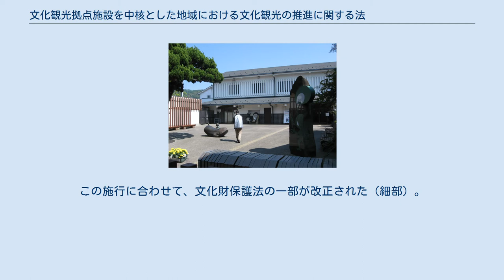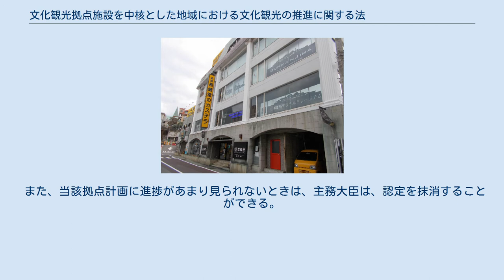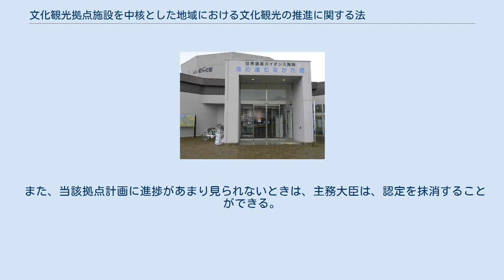文化観光拠点施設を中核とした地域における文化観光の推進に関する法律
文化観光拠点施設を中核とした地域における文化観光の推進に関する法律（ぶんかかんこうきょてんしせつをちゅうかくとしたちいきにおけるぶんかかんこうのすいしんにかんするほうりつ）は、文化観光拠点施設への国内外からの観光客の来訪を推進し、豊かな国民生活の実現と国民経済の発展に寄与することを目的とする、日本の法律である。
略称は、文化観光推進法。
法令番号は令和2年法律第18号、2020年（令和2年）4月17日に公布された。
 文化観光拠点施設を中核とした地域における文化観光の推進に関する法律の施行期日を定める政令（令和2年政令第156号）によって、2020年（令和2年）5月1日に施行された。
この施行に合わせて、文化財保護法の一部が改正された（細部）。
 法第4条第2項各号に掲げる事項を記して主務大臣（本法律においては文部科学大臣及び国土交通大臣）に届出をし、当該拠点計画が認定されれば、道路運送法その他の法律の特例的な適用を受けることができる（法8-10条）。
 また、当該拠点計画に進捗があまり見られないときは、主務大臣は、認定を抹消することができる。
 市町村、または都道府県単位の範囲で文化観光の総合的かつ一体的な推進を行うときは、法第12条第2項各号に掲げる事項を記して主務大臣に届出をすることができ、当該地域計画が認定されれば、上記の拠点計画認定時の特例に加え、文化財保護法の特例として、当該地域計画の範囲内において文化財としての価値があると認めるものが存在するときは、それを文化財として登録することを主務大臣に対し提案することができる（法第16、17条）。
 2020年8月に同法に基づく観光振興を図る文化施設10件を初認定した。
 2020年11月認定、第2次より対象施設を具体的に明示することになった。
 2021年5月認定